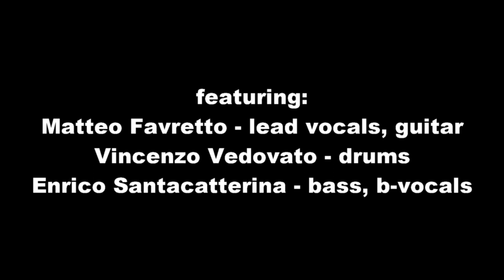Rebels - Live in Taverna - Devil in a Circus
Per la serie "Live in Taverna" Matteo Favretto interpreta alcuni brani dal suo album Rebels con la formazione originale con cui ha registrato in studio. Prodotto, registrato e mixato da Enrico Santacatterina all' ESP recording studio.
Matteo Favretto - lead vocals, guitar
Vincenzo Vedovato - drums
Enrico Santacatterina - backing vocals, bass
Live in Taverna series conceived and produced by Enrico Santacatterina